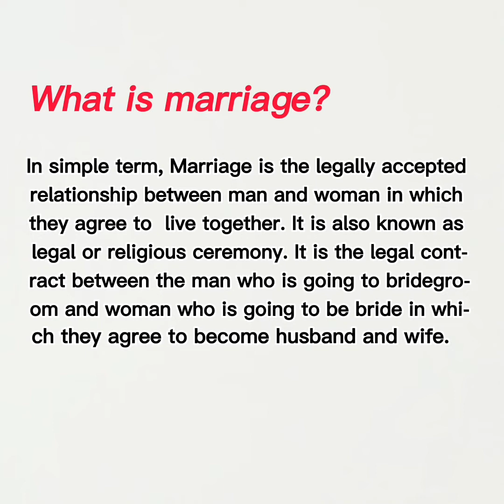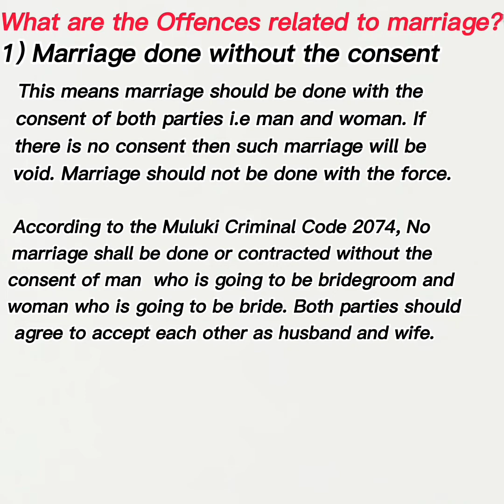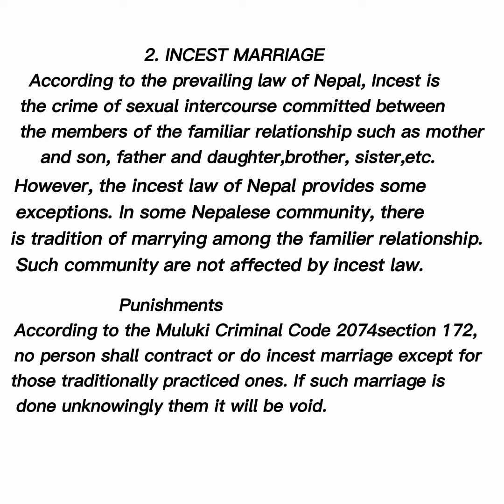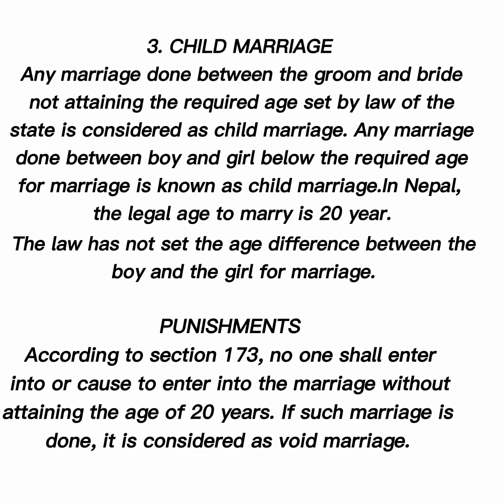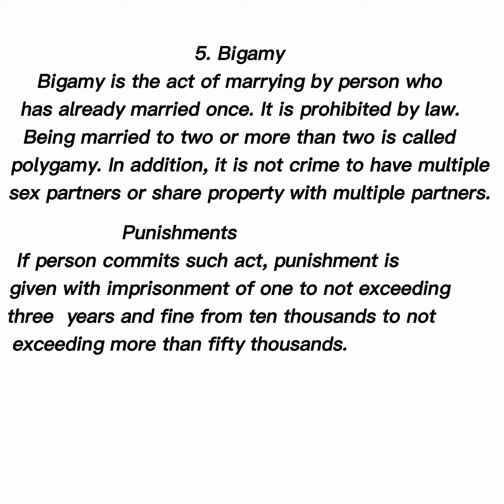Definition,types and offense related to marriage | explanation in nepali!!